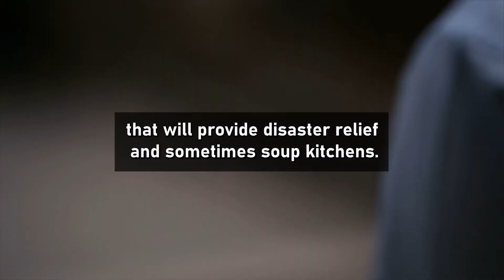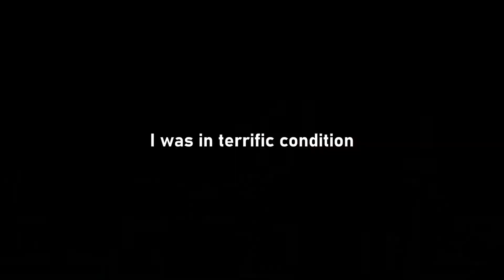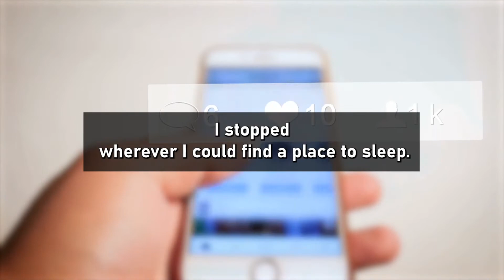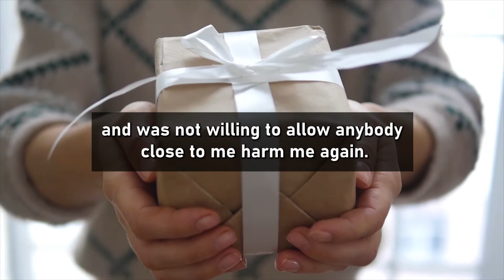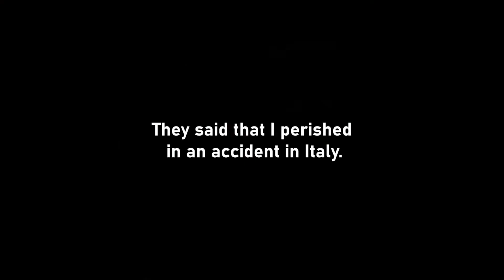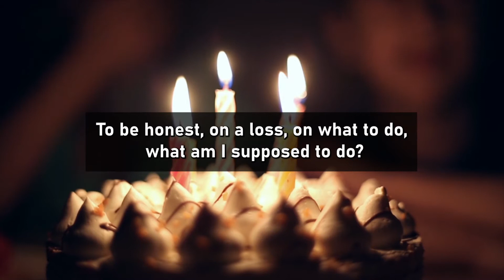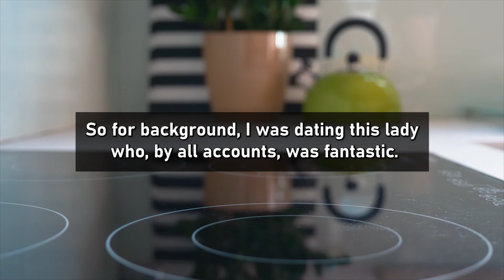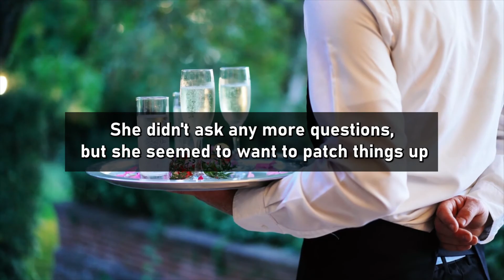My parents declared me legally DEAD and stole all of my bank account funds. (Reddit Cheating)